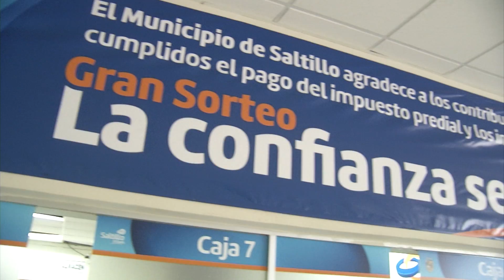Asegura tesorera ciudadanía se acerca a predial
La molestia nacional que despierta cierta desconfianza en el pago de contribuciones en el país estado y municipio no se ha reflejado en el pago del impuesto predial en saltillo.

Lo anterior lo asegura la tesorera del ayuntamiento de la capital quien agregó que incluso ha subido el pago en comparación con 2016.